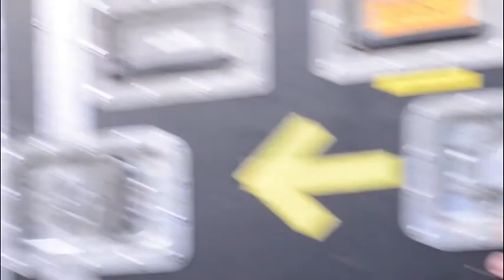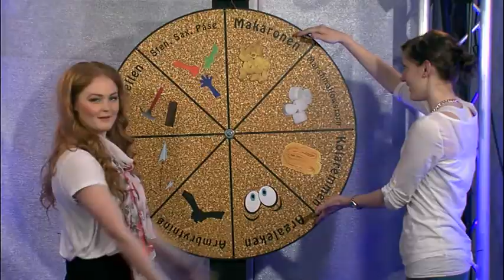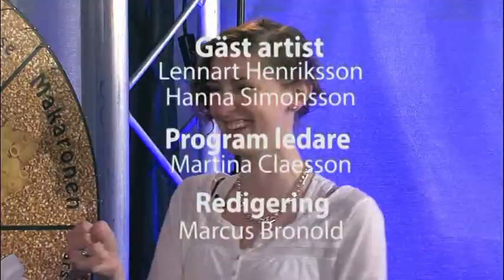Jippie Musik Show 2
Från när Lennart och Hanna var med i programmet "Jippie Musik Show" på Kanal 10.

Ur "Happenings" på Youngsters.se